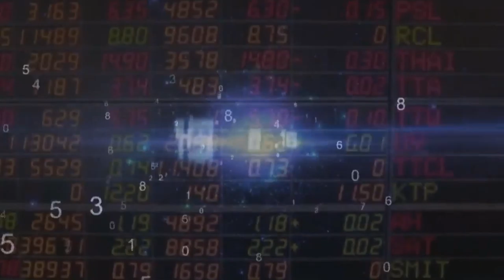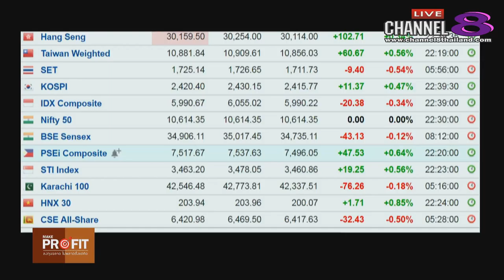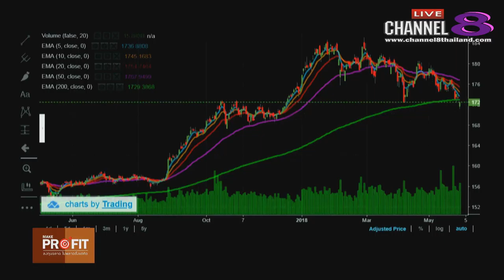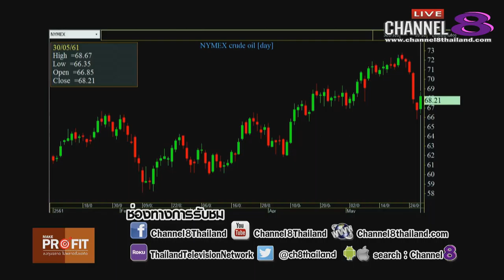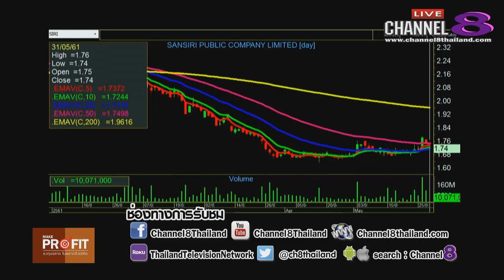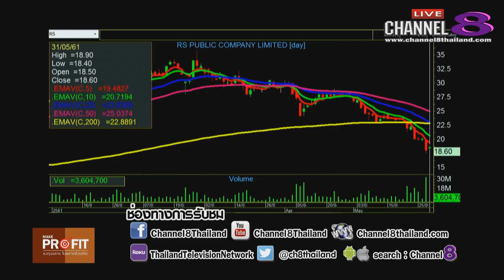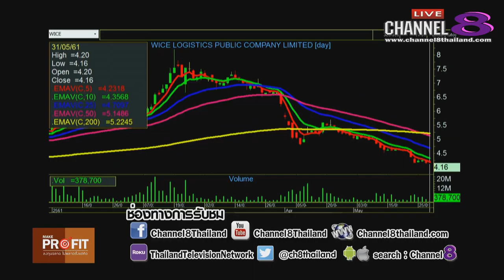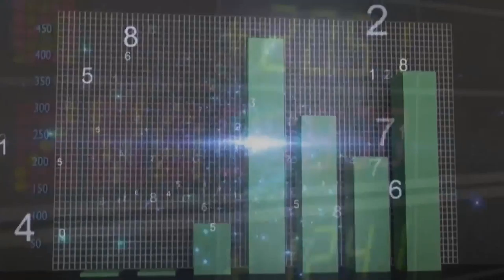Channel8Thailand : MakeProfit ลงทุนฉลาดไม่พลาดตั้งแต่คิด 31-5-61